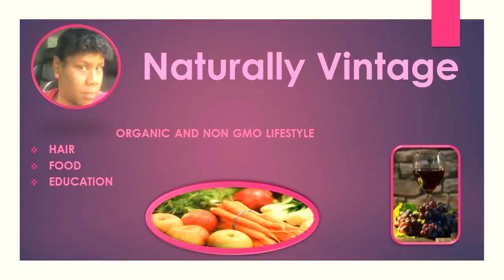Natural Hair Story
Sharing the reason I went natural.